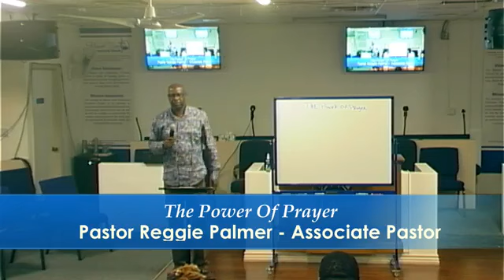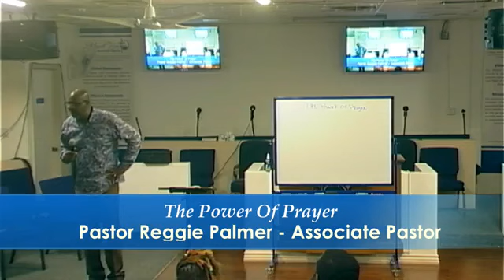The Power of Prayer